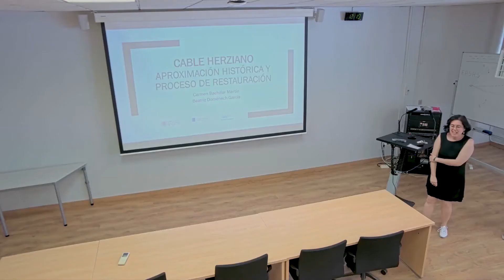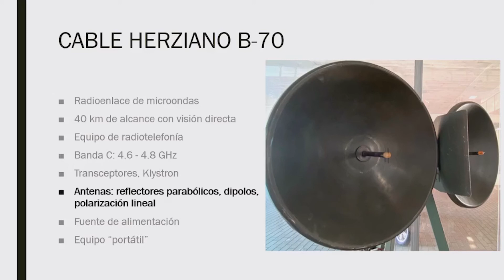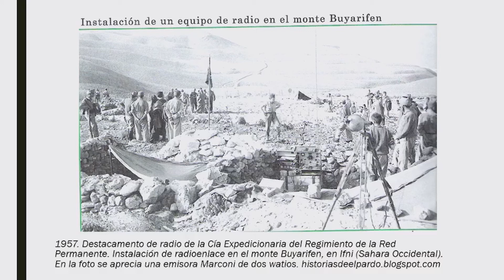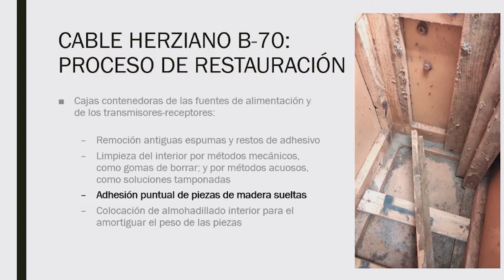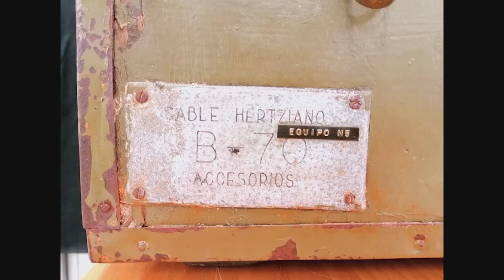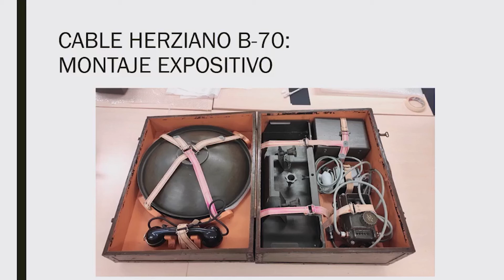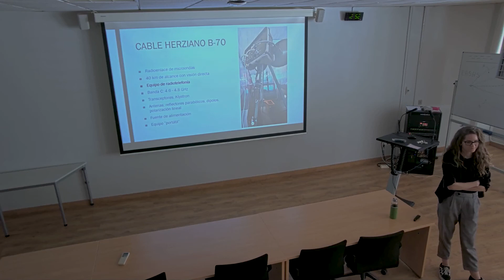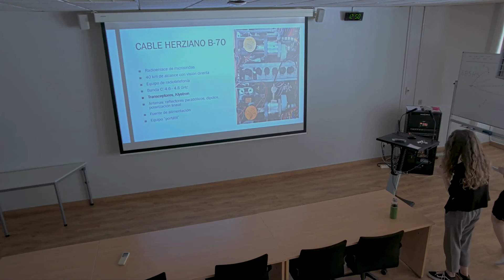Cable Herziano. Aproximación histórica y proceso de restauración.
Carmen Bachiller, directora del Museo de telecomunicaciones Vicente Miralles Segarra y Beatriz Doménech, técnica de Conservación del Fondo de Arte y Patrimonio nos ofrecen en la Escuela Técnica Superior de Ingeniería de Telecomunicación una charla sobre el cable herziano.

🕛 12:15h.
📍 Salón Maswell 1a planta, edificio 4D.